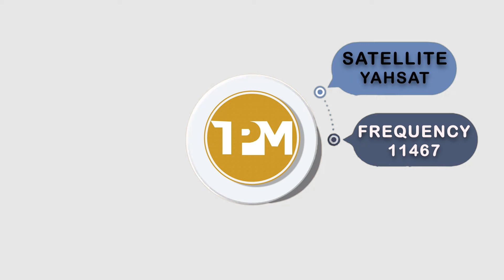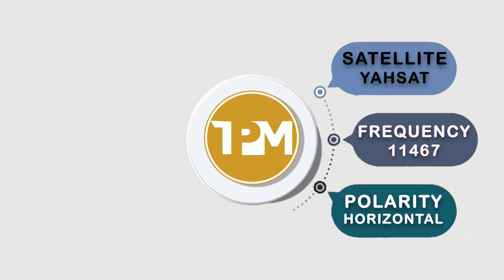እዋናዊ፡መዝሙር ሰላም ኣብ ምዓልቲ ሰላም || 23/09/2024